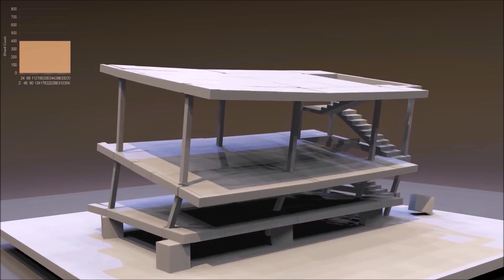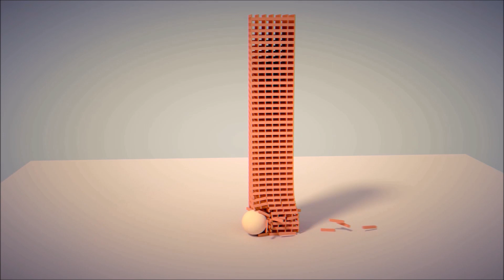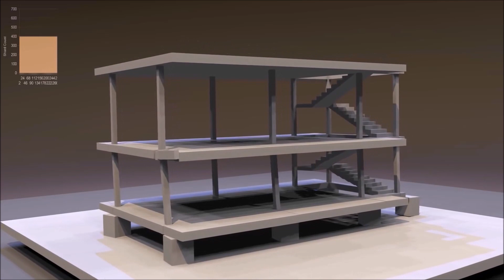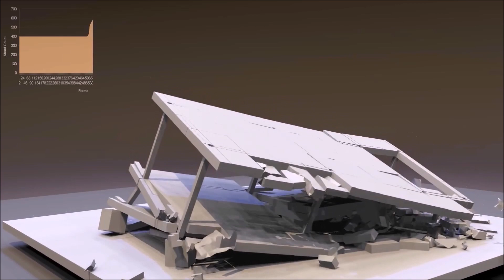Ahrix - Nova [ELECTRO/HOUSE] "Physic Destruction" #4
Salut à tous & à toutes !

Nouvelle vidéo et j'enchaîne encore avec de la destruction physique !

Ahrix - Nova, une très bonne musique assez rythmée, souvent utilisée dans les musiques de de fond, si vous la cherchiez, la voilà !

Physic Destruction, une nouvelle série qui va sûrement se dérouler sur plus d'épisodes que prévus !, Tant mieux pour vous, si vous en vouliez !

Physic Destruction est donc une toute nouvelle série sur cette chaîne, même si elle a déjà 4 épisodes, cette série et toute récente, mais compte bien durer longtemps !, De la destruction matérialisée avec la plupart du temps ces 2 logiciels :

- Cinéma 4D
- Blender

2 Logiciels 3D permettant facilement de réaliser ce genre de chose, très proche de la réalité !

Je n'ai pas prévu d'autre nouvelle séries pour le moment, mais sachez que je bosse dur sur le prochain "All Destruction Scenes". Avec son actif déjà plus de 20 minutes de pure destruction !

J'avais sorti aussi une vidéo, il y a très peu de temps, un Best Of de toutes les scènes de destruction du film 2012 !, la vidéo dure plus de 24 minutes, j'y ais mis des musiques en fond, mais YouTube me l'a bloquée, je ne comprends pas pourquoi, car je n'ai pas mis les sons des vidéos, et que bien d'autres personnes ont déjà mis en ligne des vidéos avec les moments similaires du film, et n'ont pas été bloqués ...

Cela m'inquiète, car si je ne peux pas mettre en ligne ma future vidéo "All Destruction Scenes 2", ça va beaucoup me décevoir ...

Ceci étant dis, j'vous laisse pour une prochaine vidéo !

Merci & Tchouss !